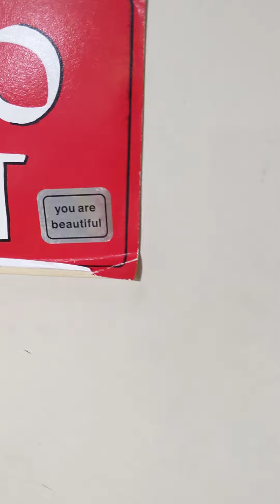Trader Joe's Elevator #2